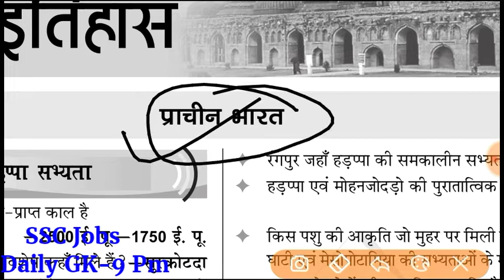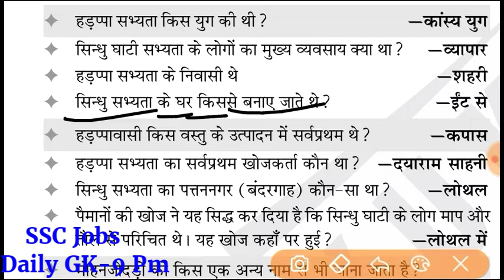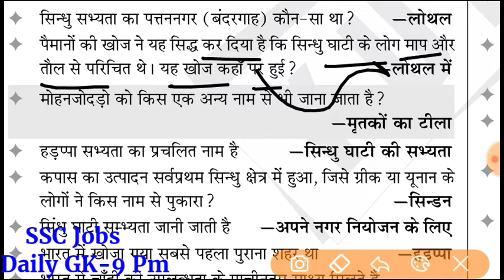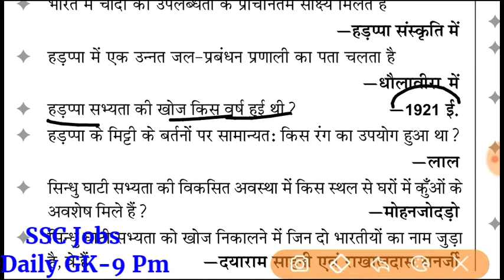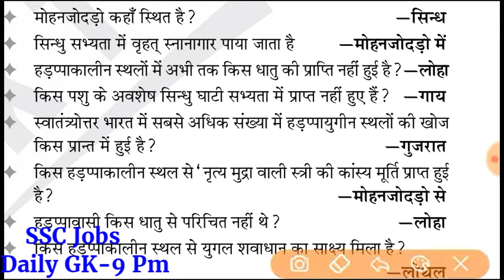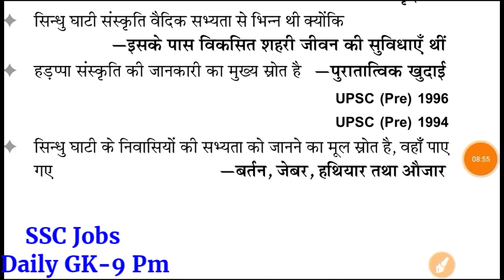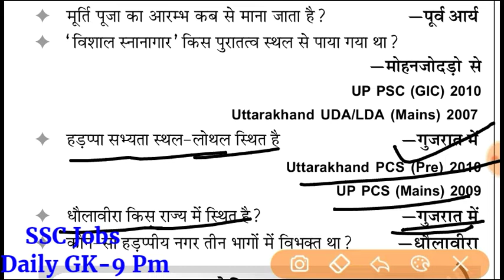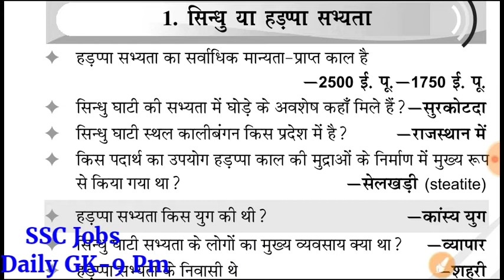Indian History | Ancient History | सिन्धु घाटी सभ्यता | हड़प्पा सभ्यता | Indus Valley Civilization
Indian History,
Harrapa Civilization,
Indus valley Civilization,
history of harappan civilization in hindi,
decline of harappan civilization in hindi,
sindhu sabhyata history in hindi,
sindhu ghati sabhyata in hindi pdf ,
harappa sabhyata map, indus valley civilization in hindi video
Harrapa Civilization In Hindi
Ancient History MCQs,
lucent's gk in english, lucent's gk, lucent's gk book 2018, lucent's gk book, lucent's gk questions, lucent's gk 2018, lucent's gk audio download, lucent's gk in hindi samanya gyan, lucent gk full audio in hindi, lucent gk Mcqs, indus valley civilization questions and answers in hindi pdf,
indus valley civilization objective questions and answers pdf in hindi,
indus valley civilization questions in hindi,
sindhu ghati sabhyata quiz in hindi,
objective question on indus valley civilization pdf,
indus valley civilization gk in hindi, indus valley civilization in hindi pdf download,
quiz on harappan civilization,

SSC Jobs ,
Indian History,
Harrapa Civilization,
Indus valley Civilization,
sindhu sabhy